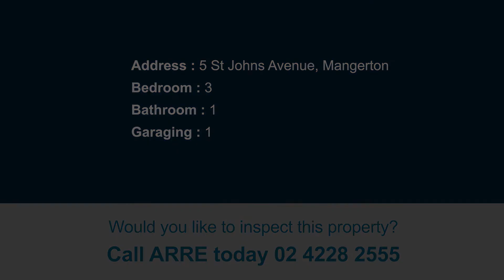5 St Johns Avenue, Mangerton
Tick All of Your Boxes!
Set in the picturesque backdrop that is leafy and lush Mangerton, rests this three bedroom home nesting on a large block and backing straight onto parkland. If privacy with a view is what you're after, you've got it in one! Located in a pleasant neighborhood close by to one of Wollongong's most prestigious schools - The Illawarra Grammar School.